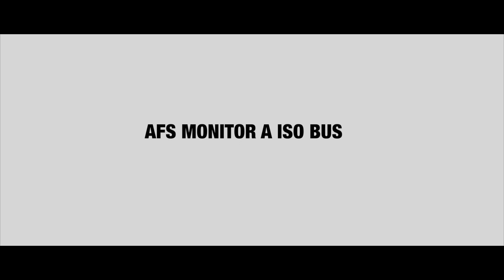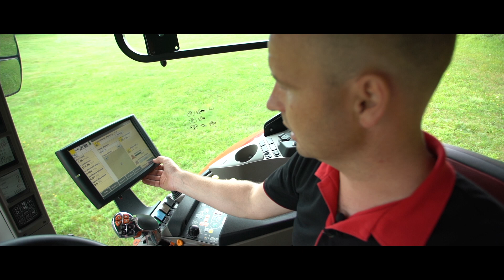CASE IH PUMA 240 CVXDrive - monitor AFS Pro a funkce ISO BUS.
Po delší době přinášíme opět další vysvětlující video na traktory stávající modelové řady PUMA. Dnes Pavel Novák objasní informace k monitoru AFS Pro 700 nebo funkci ISO BUS.